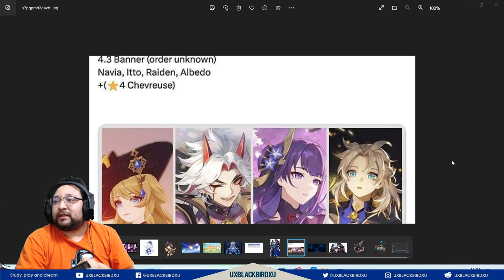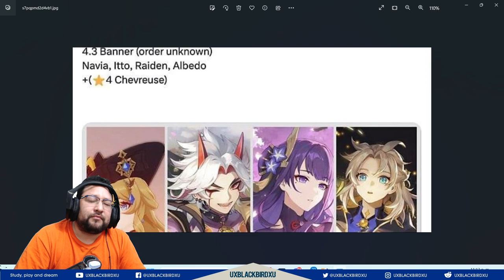▶️👍 (posible ) Proximos BANNERS 4.3 | 🐳 Genshin Impact🐳| ¿A quien Escogeras?? Navia dejate quere T_T